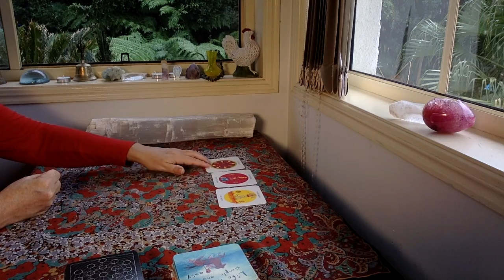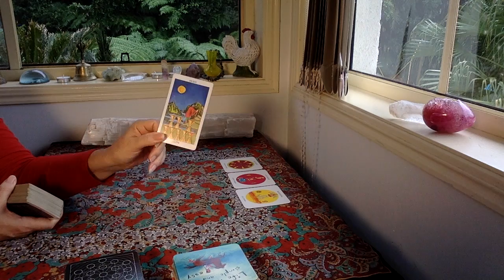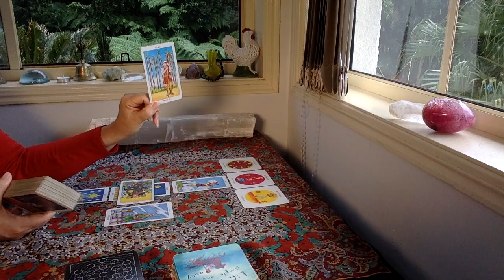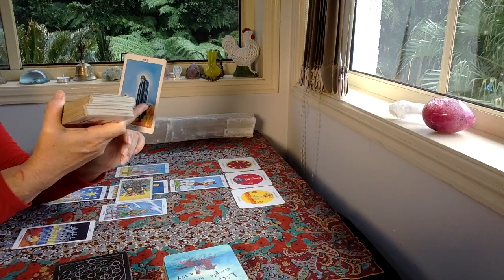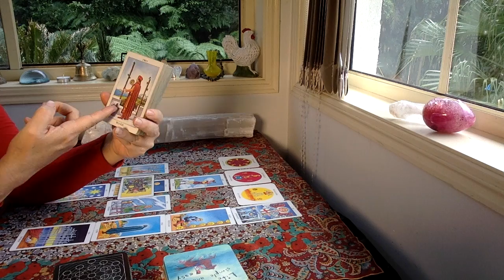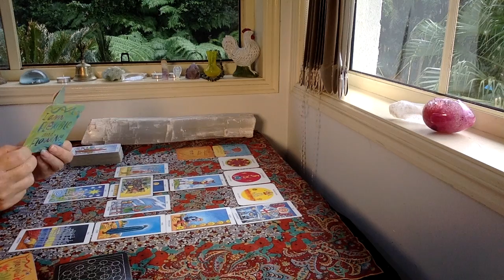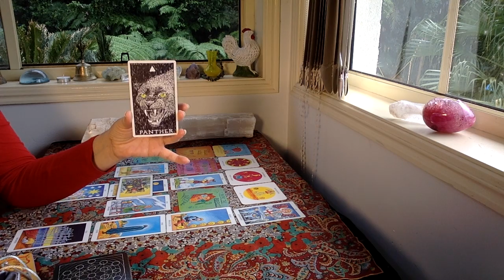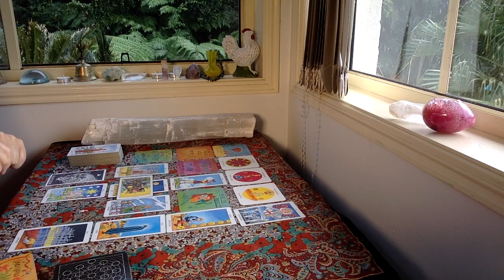LEO TAROT READING "A wish is activating!!!" APRIL 16-30th 2021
The cards I use are:
The Rider Waite
Ethereal Visions by Matt Hughes

GreenLion Goddess